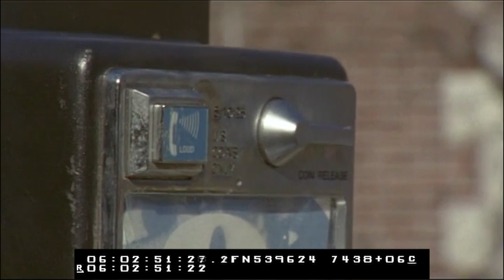Escenas eliminadas de LA CASA DEL DIABLO de TI WEST (Subtituladas al español)